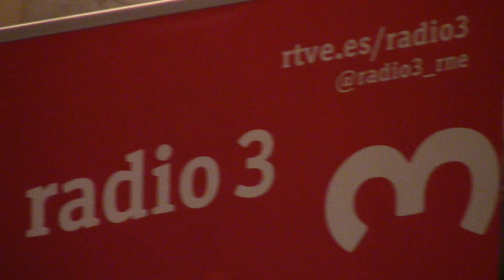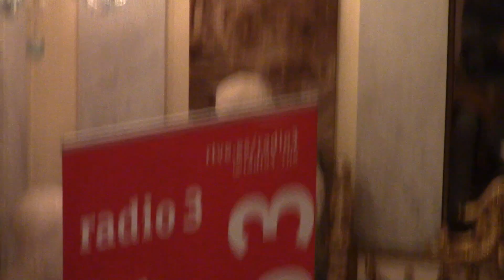The Bright (2ª. PARTE). Ciclo de conciertos "A las veinte cero cero". Museo Cerralbo.